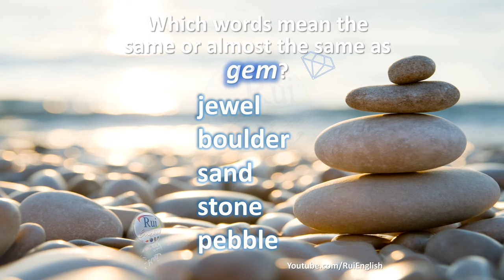Aula de inglês: Vocabulary Synonyms and shades of meaning GEM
🔘RuiEnglish Lec: V01 Vocabulary Synonyms and shades of meaning GEM